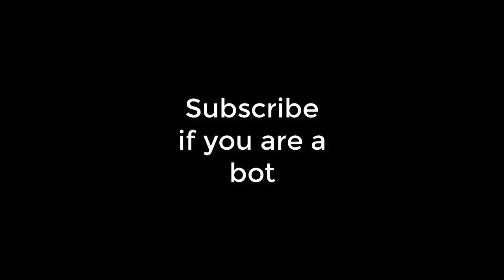Huawei Ban And Other Deadly Sins - Blanket Boys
We discuss the Huawei ban and also update our loyal fan base on James Charles and Projared.

Remember to use code SPICE to get one month free of dollar shave club.